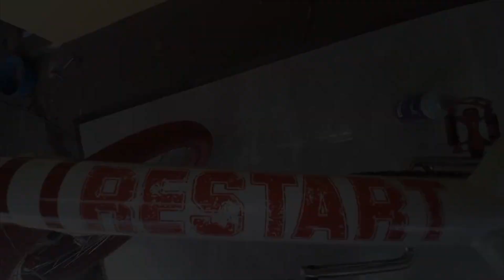TOP 5 MELHORES RESTAURAÇÕES DE BICICLETAS BMX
Qual foi a sua preferência? As 5 melhores restaurações de bike bmx com o antes e depois de cada.

Para assistir aos vídeos completos de cada restauração

CRÉDITOS
05:16 top 1
Nome do canal: Color Bike

04:07 top 2
Nome do canal: Cycle Fields

03:10 top 3
Nome do canal: Coggie Bike

01:40 top 4
Nome do canal: rajin 99

00:00 top 5
Nome do canal: Mr Rescue

Parabéns a cada autor pelos trabalhos realizados!